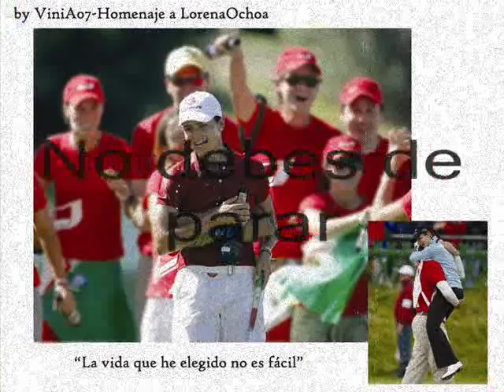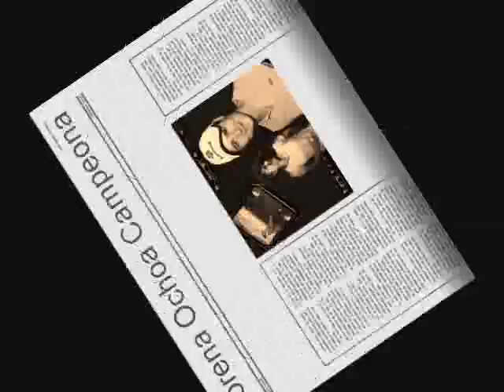Felicidades Lorena Ochoa 8a! by BEAN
Un pequeño video músico visual. La música es mia, las fotos fueron buscadas en la WEB.
No soy cantante y es lo primero que me animo a subir de la pequeña música que hago, apenas hoy 9 d nov, pude darle un mejor ajuste a la canción que desde inicios de octubre07 hice.
Quería aprovechar como regalito por su prox cumple y por obtener por 3era vez el Premio Nacional del Deporte.
La letra fue exclusivamente planeada, así que el tema es dedicado para Lorena Ochoa, golfista mexicana. la No. 1 del mundo.
PAra q no se me olvide, afiné más abajo de lo usual.

2008:
-Lorena Ochoa conquistó su segundo certamen de Grand Slam consecutivo, al imponerse con cinco golpes de ventaja en el torneo de Rancho Mirage
- La golfista mexicana, número uno del mundo, venció en el torneo Ginn Open en Florida, con lo que se convierte en la primera jugadora en 45 años que se corona en cuatro torneos consecutivos.
- Lorena Ochoa se adjudicó la victoria en el torneo Sybase Classic de Manhattan por tercer año consecutivo. La tapatía se reencontró con el triunfo después de dos torneos sin título.

23 Abril 2010... Lorena Ochoa anuncia su retiro como miembro de la LPGA para dedicarse a su familia.
"En primer lugar, quería retirarme como número uno, lo que he tenido la fortuna de ser los pasados tres años; en segundo lugar, siempre soñé en despedirme en México, en mi casa, con mi gente y quiero vivir y disfrutar las cosas grandes de la vida, que de seguir jugando no lo podría".

"Quiero vivir y disfrutar la vida"

"Mi compromiso con México no termina y seguiré estando ahí, me dedicaré a ayudar al deporte mexicano, quiero trabajar en la Academia y regresar a México todo lo que nos ha dado",

"Si yo lo logré, estoy segura que muchos mexicanos y muchas mexicanas lo harán"